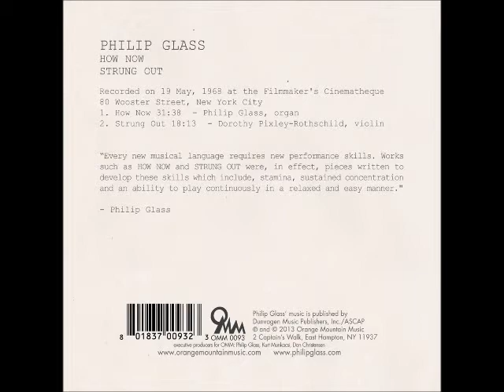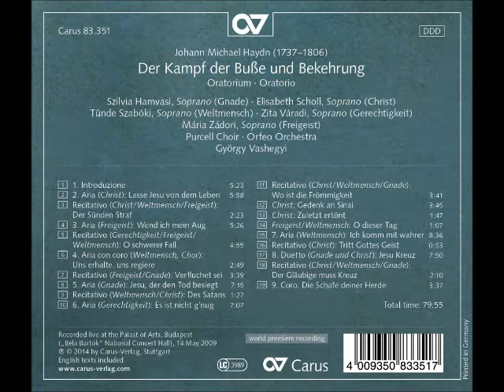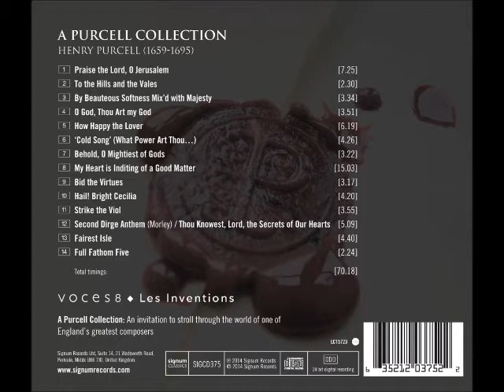Blattmanns Sieben im Mai 2014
Diesen Monat gibt es wieder tolle Neuheiten bei Note 1. Bernhard Blattmann präsentiert im Mai u.a. Händels SIROE bei Accent, Michael Haydns DER KAMPF DER BUßE UND BEKEHRUNG bei Carus und Phlipp Glass' erstes öffentliches Konzert bei seinem eigenem Label Orange Mountain Music.